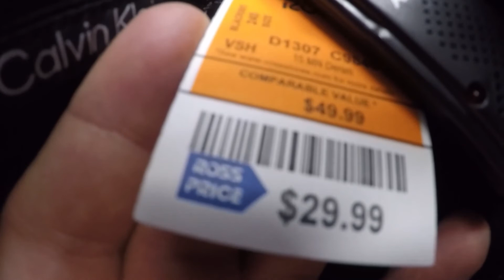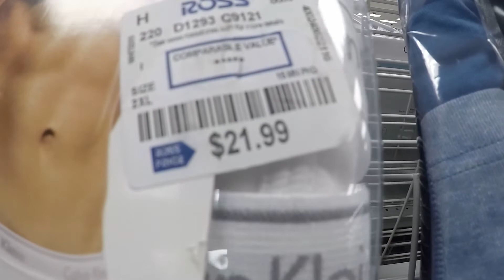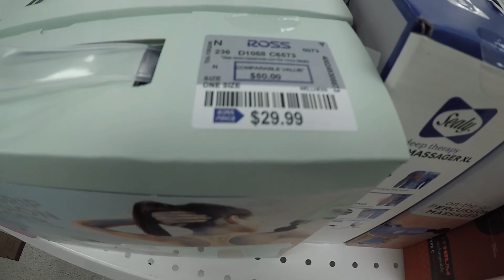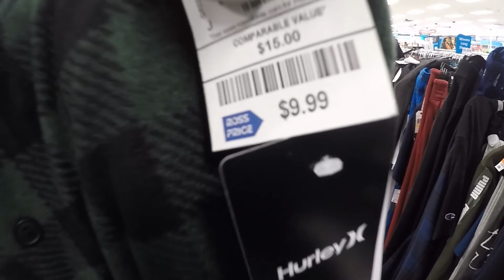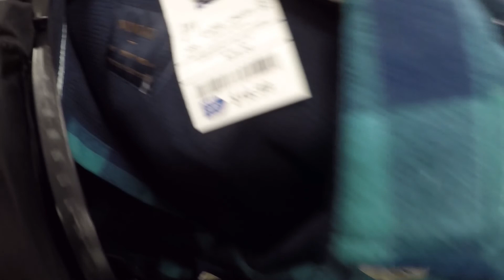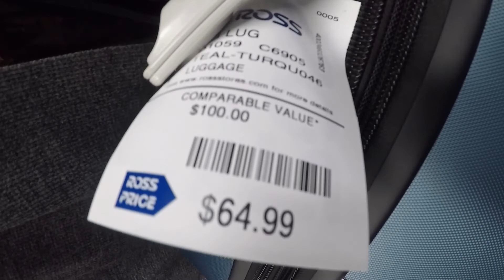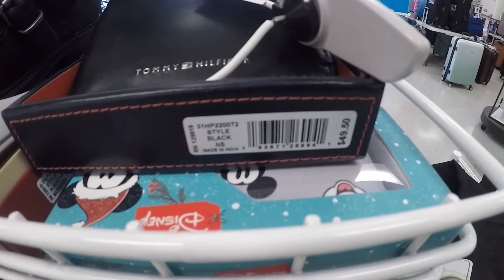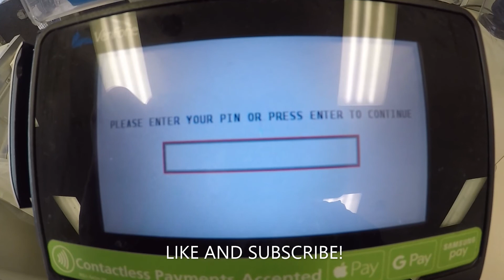Shopping at the amazing "ROSS Dress 4 Less"!